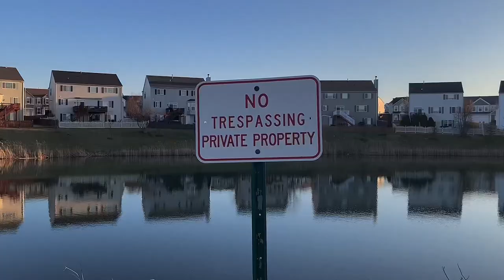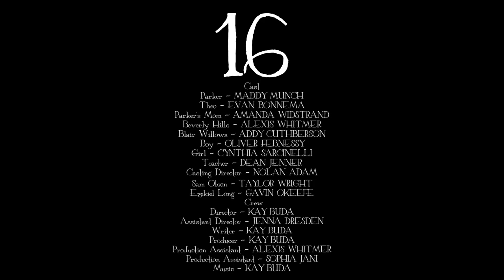16 - IHSA SHORT FILM STATE DRAMA 2023 SUBMISSION